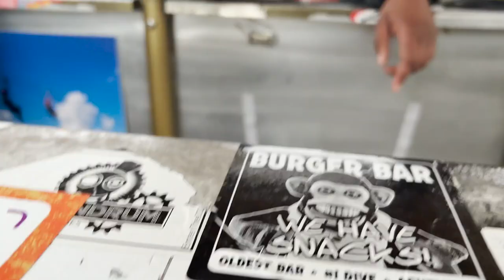VLOGMAS DAY 18: PUB CYCLING + LIT GIRLS TRIP IN ASHEVILLE NC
Hey guys! Welcome back to another vlog. I hope you guys have enjoyed this getaway! We had an amazing time In the mountains. Love yall